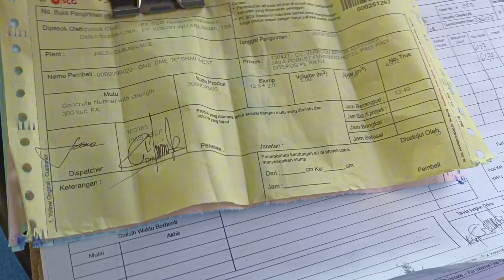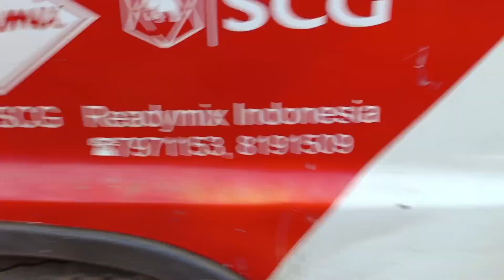JALAN PALABUHAN RATU EMANG SEMPIT TAPI ENAK FULL BASURI